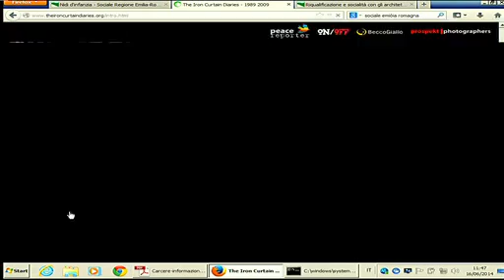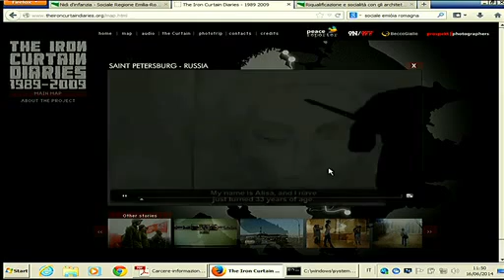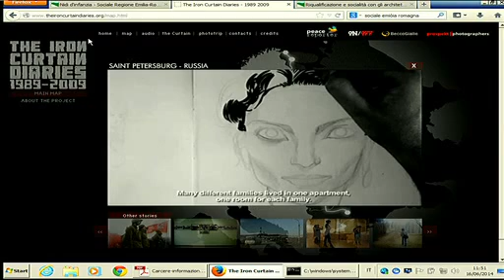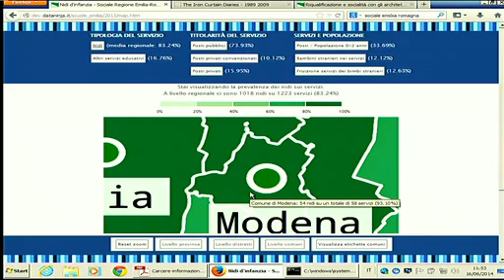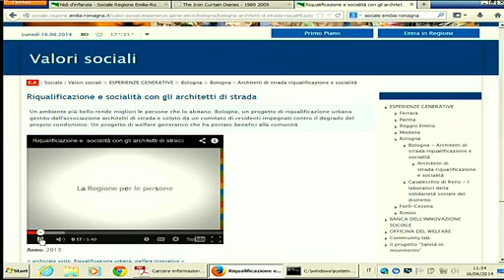MAURO SARTI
Il cammino di una notizia
Strumenti utili per un'informazione più completa
Alla ricerca del "welfare generativo" (storie, video, infografica) - Seminario "I numeri e le persone" 16 giugno 2014